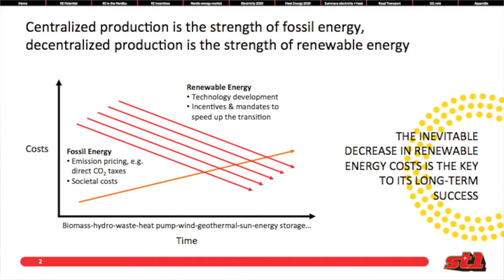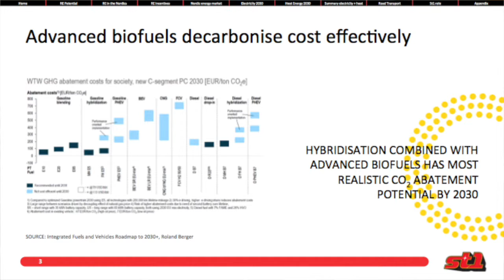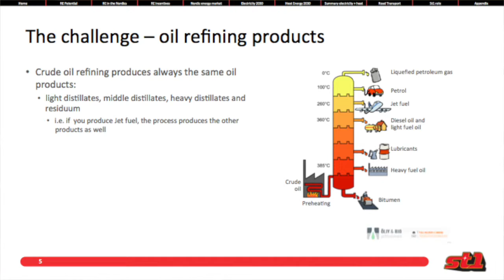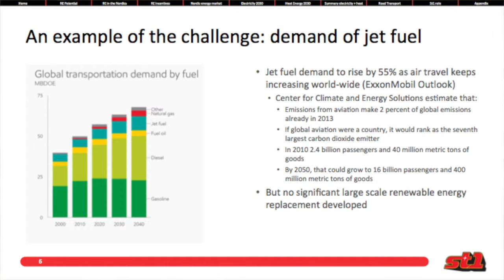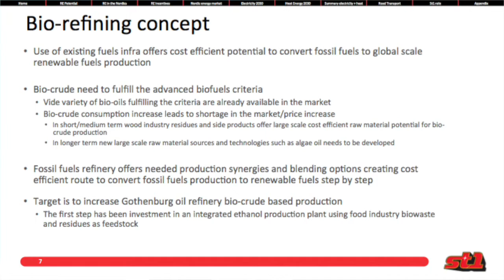Tampereen oopperajuhlat - Jari Suominen, St1, alustus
Paneelikeskustelua alusti Jari Suominen St1. Esityksessä käsiteltiin mm. öljynjalostusprosessia ja esitettiin analyysi, ettei sähköautojen määrän kasvaminen suoraan vähennä raakaöljyn käyttöä.